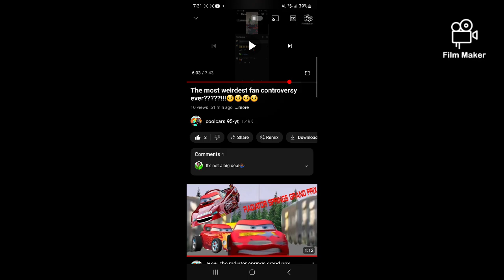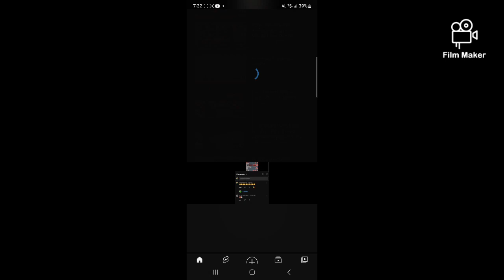Back at it again. 😡😡😡😡😠😠😠 part idk ⚠️ Screaming warning⚠️